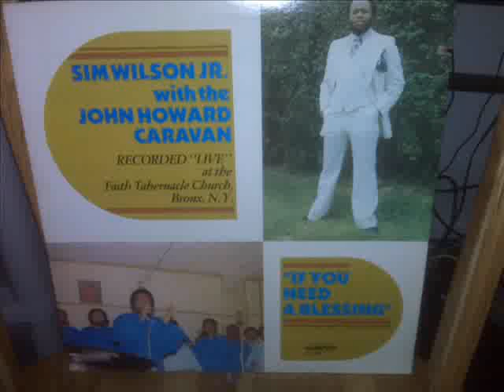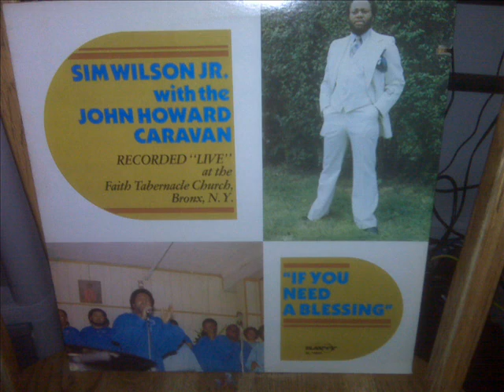Sim Wilson with the John Howard Caravan- Break It Down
Off The Album " If You Need A Blessing" Released in 1981